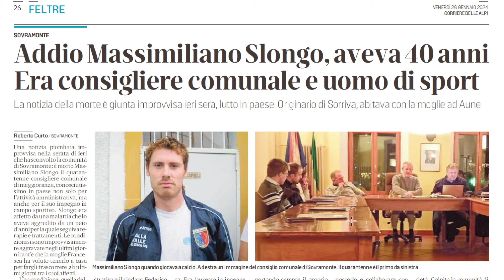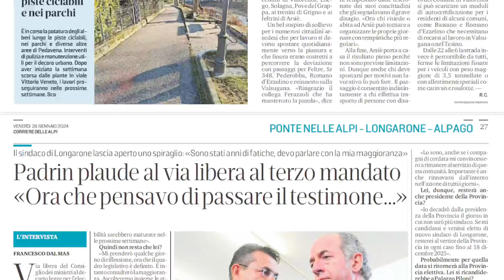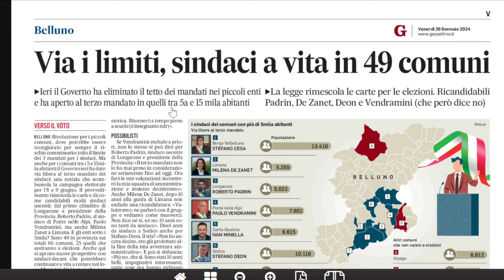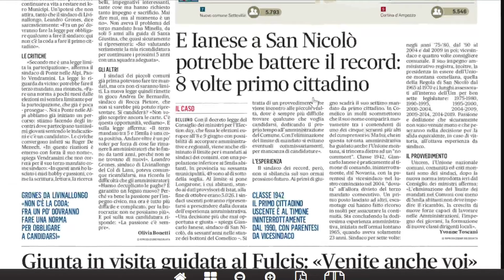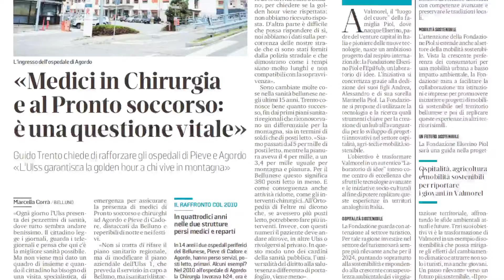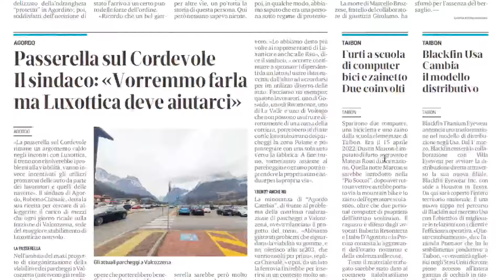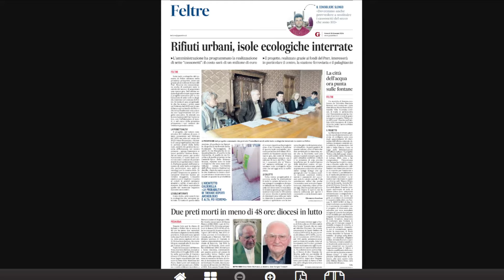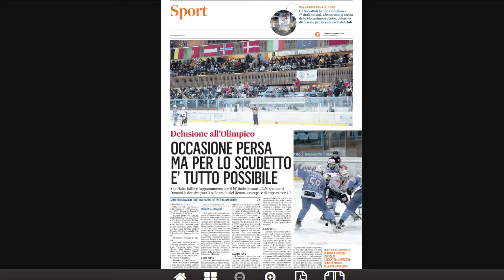Sovramonte dice addio a Massimiliano Slongo, aveva 40 anni. La rassegna di venerdì 26 gennaio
La comunità di Sovramonte è sconvolta e profondamente addolorata: è morto Massimiliano Slongo, il quarantenne consigliere comunale di maggioranza, conosciutissimo in paese non solo per l’attività amministrativa, ma anche per il suo impegno in campo sportivo. Slongo era
affetto da una malattia che lo aveva aggredito da un paio d’anni per la quale seguiva terapie e trattamenti. Le condizioni si sono improvvisamente aggravate negli ultimi giorni tant’è che la moglie Francesca ha voluto tenerlo a casa per fargli trascorrere gli ultimi giorni tra i suoi affetti.
Intossicazione da monossido a causa della stufa a gas messa nel bagno. Un cinquantenne di Tiser, in comune di Golsado, è ricoverato in prognosi riservata al Ca’ Foncello di Treviso: è grave, in terapia intensiva.
Sindaci a vita nei Comuni fino a 5 mila abitanti e proroga al terzo mandato nei paesi fino a 15 mila: l’election day dell’8-9 giugno, a cui ieri ha dato il via libera il governo Meloni, rimescola le carte. E per i 49 comuni bellunesi sotto i 5 mila abitanti sindaci-decani potrebbero continuare a vita a restare nei loro municipi.
Lamon in festa per il rientro del Centro di recupero e rieducazione funzionale e per la ripresa dell’attività a regime nell’ospedale rimesso a nuovo. Tanti palloncini rossi e bianchi e cartelli di benvenuto alle finestre hanno fatto da festoso cordone al percorso verso il colle dove ieri pomeriggio, con i mezzi attrezzati dei volontari dell’associazione VolA, la ventina di pazienti è stata accompagnata dall’ospedale di Feltre a quello di Lamon. Nei prossimi giorni sono in programma ulteriori ingressi per rientrare progressivamente nel pieno delle attività.
Questo e altro nella rassegna stampa di Radio Piave InBlu curata oggi da Martina Reolon.